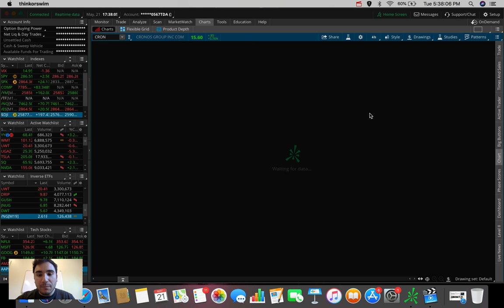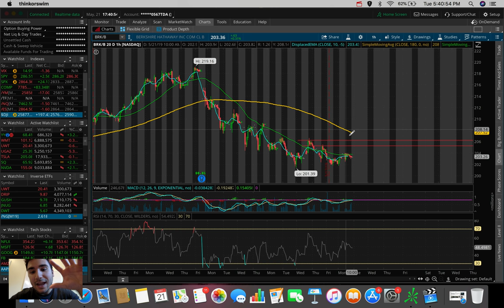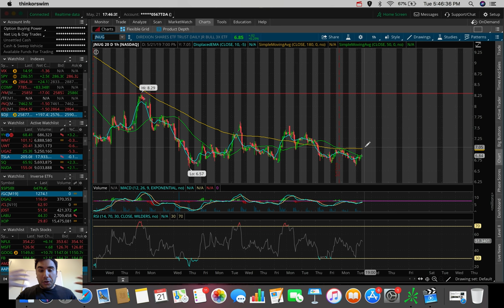UGAZ about to Reverse? | Stock Market Update 5/21/19